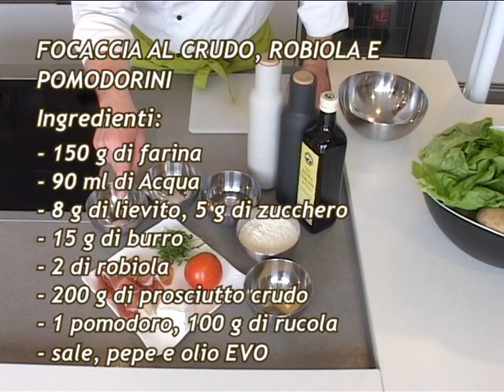Focaccia al crudo, robiola e pomodorini @ Benvenuti a Tavola 17.03.2014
Prosegue la rubrica culinaria in onda su Telebelluno.
"Benvenuti a Tavola" vi aspetta in onda dal lunedì al sabato su Telebelluno alle ore: 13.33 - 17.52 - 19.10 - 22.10